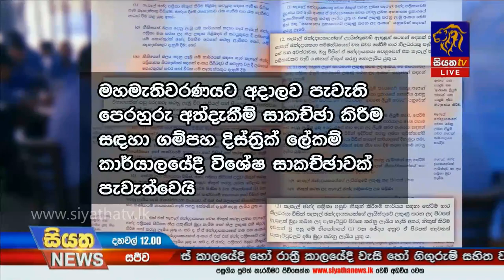Siyatha News | 12.00 PM | 28 - 06 - 2020